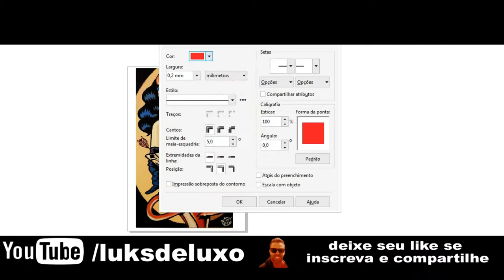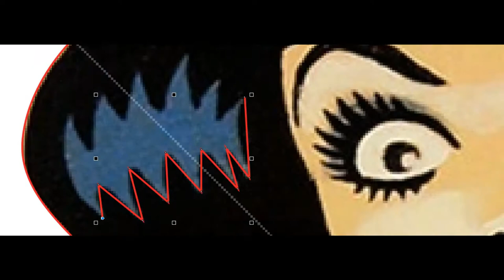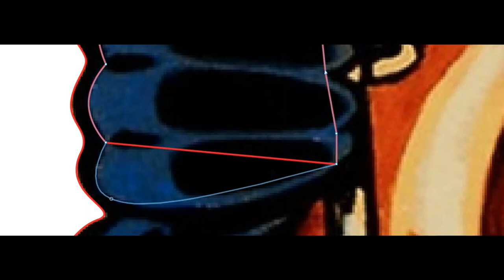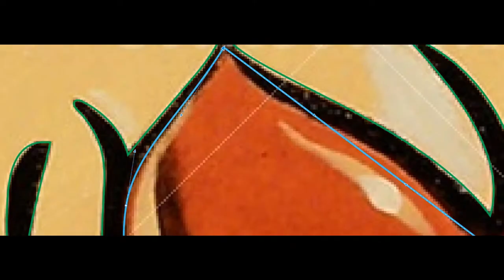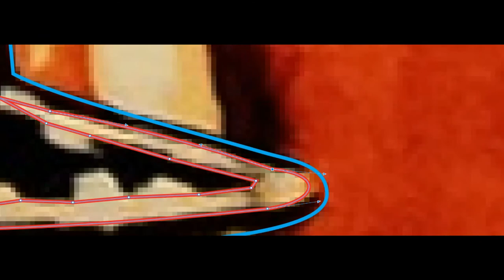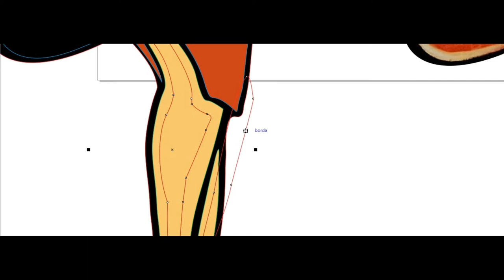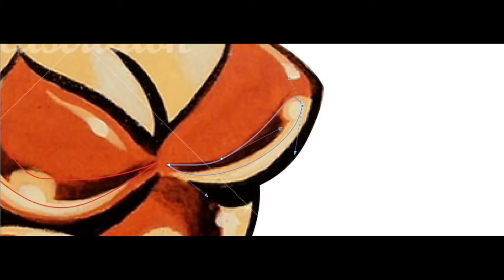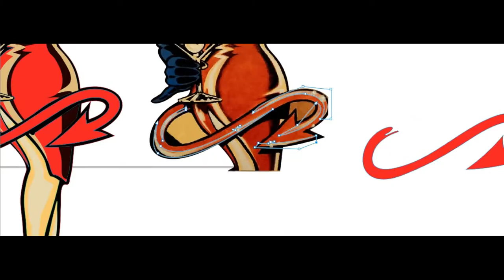Como desenhar (how to draw on)(Speed Vectoring) Pinup Shedevil Psychobilly Corel Draw (vinceray)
loja on-line:
Programas usados:
Corel Draw x2019
Flash x8
Filmora wandershare